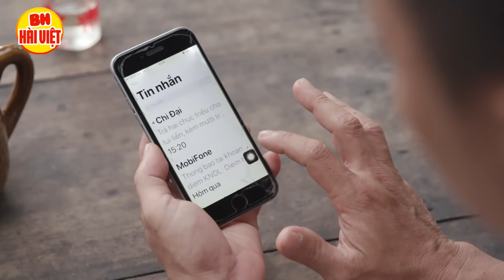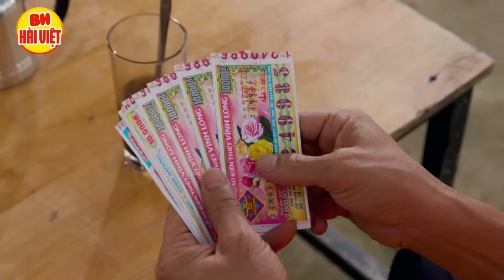Cười Tụt Quần khi xem Hài Mạc Van Khoa - Hai Hoài Linh - Hài " TRỐN VỢ ĐI NHẬU " FULL HD